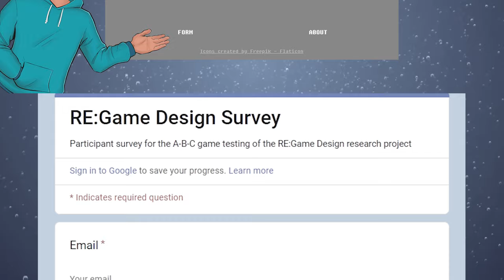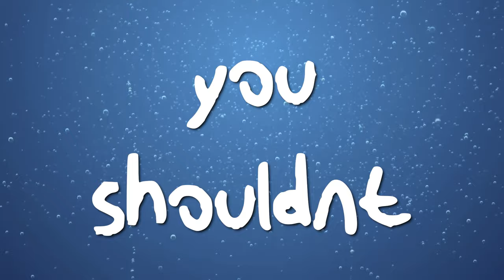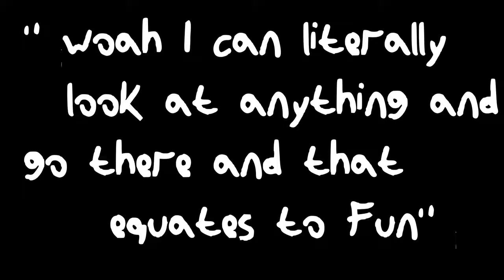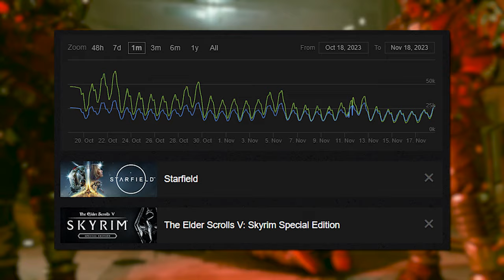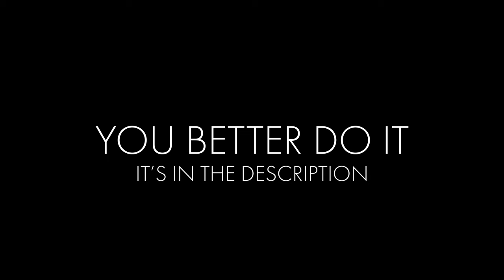The Future Of Open World Games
very deep video

secret at the very end :0